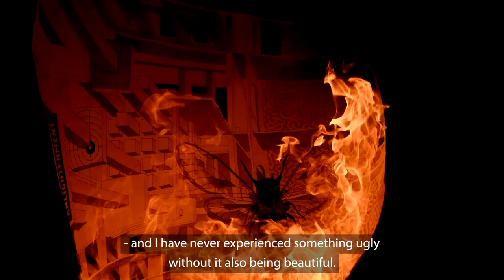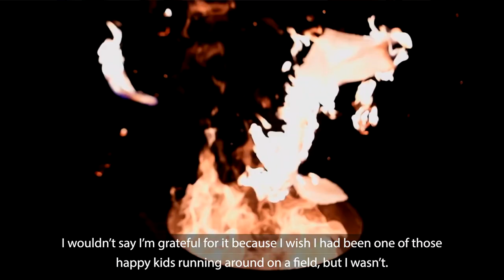Ole Aakjær | Portrait